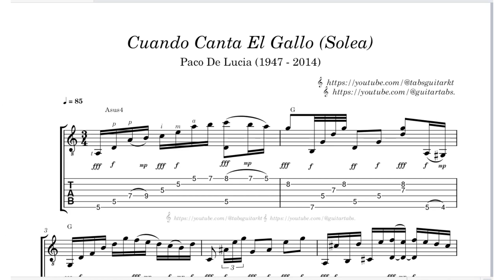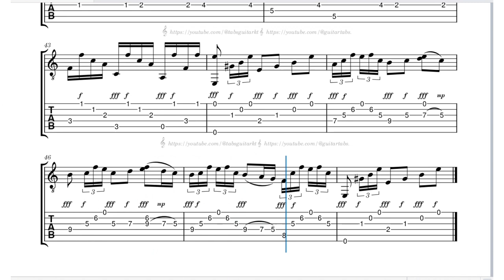Cuando Canta El Gallo (Solea) | Paco de Lucía (1947 -2014) | TAB